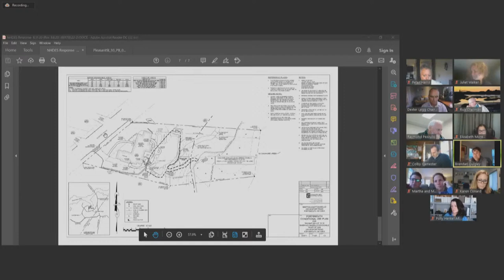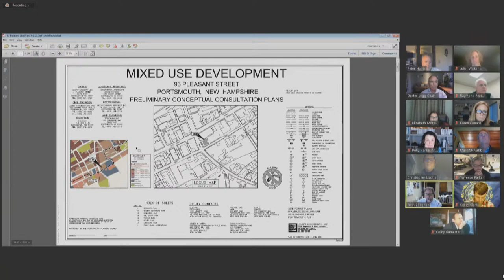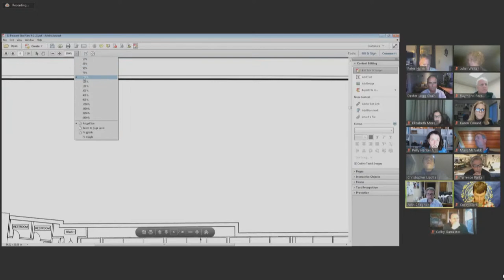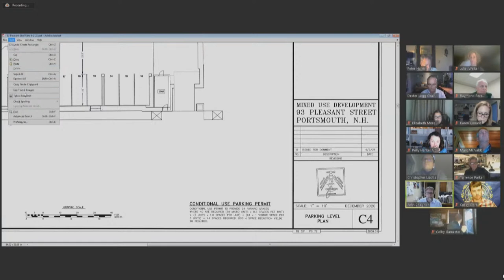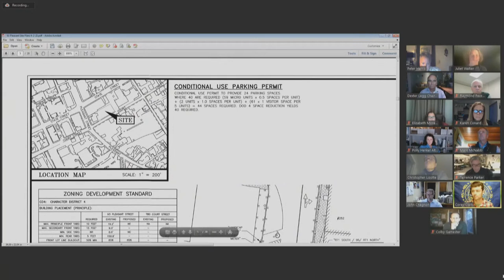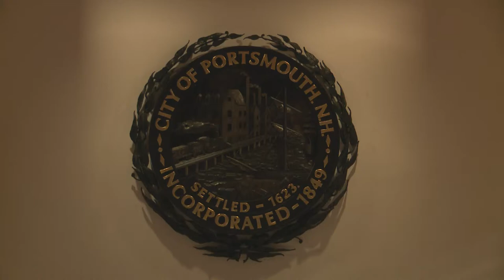4.22.2021 Planning Board